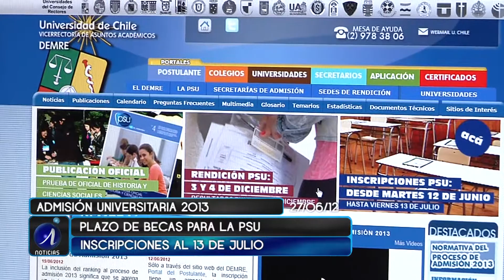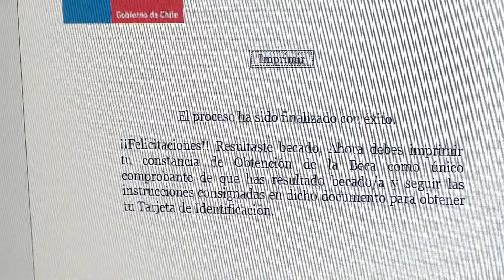INICIA PROCESO DE INSCRIPCIÓN PARA PRUEBA DE ADMISIÓN UNIVERSITARIA - Iquique TV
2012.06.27: Hasta  el 13 de julio hay plazo para que los estudiantes chilenos, que egresan de cuarto medio, puedan inscribirse para el proceso de admisión universitaria 2013 y puedan acceder a beneficios de la beca PSU, que entrega la Junta de Auxilio Escolar y Becas.

El universo regional de estudiantes que pueden optar a este beneficio alcanza a 3.481 alumnos, con un valor individual de $26.000, los que pueden ser cubiertos por la beca Junaeb. Tambien se está informando de las posibilidades de la beca vocación de profesor.